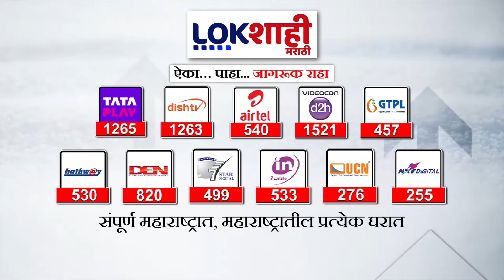Sanjay Raut Meet Anil Deshmukh : संजय राऊत अनिल देशमुखांच्या भेटीला